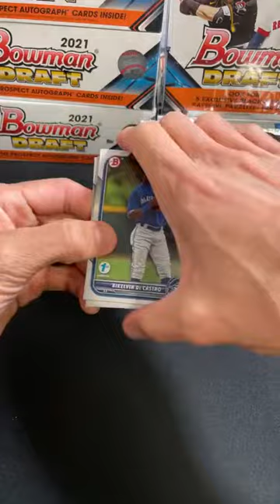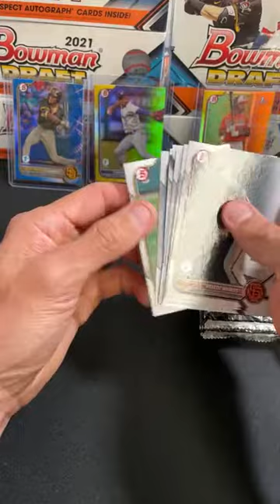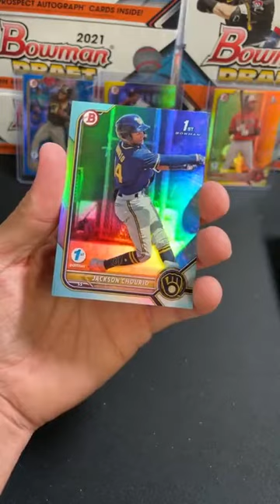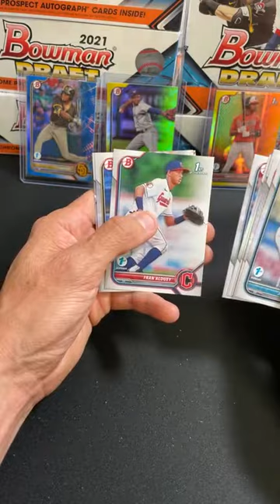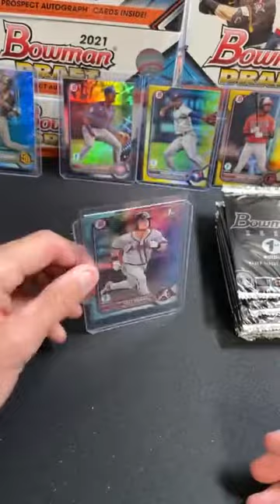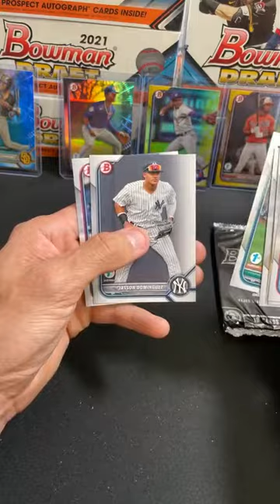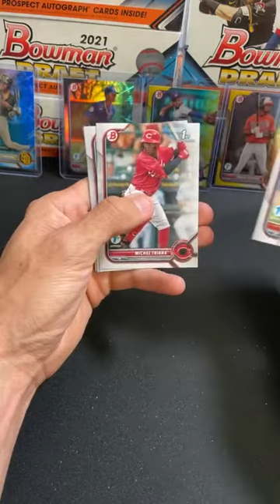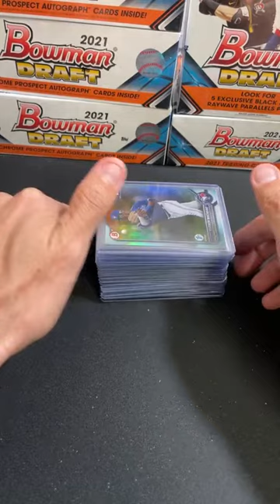Break 27- 2x 2022 Bowman hobby